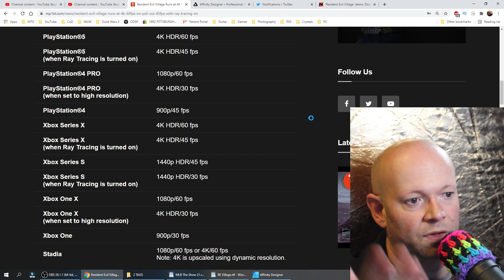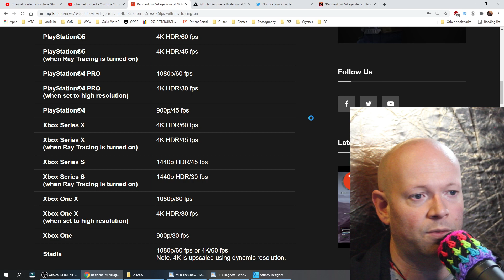Resident Evil Village 💠 All Consoles Expected Performance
Resident Evil Village is expected to run as low as 900p 30 FPS on base Xbox and PS4, and as high up as 4K HDR 60 FPS, or 4K HDR 30 FPS with ray tracing enabled. No details on PC.